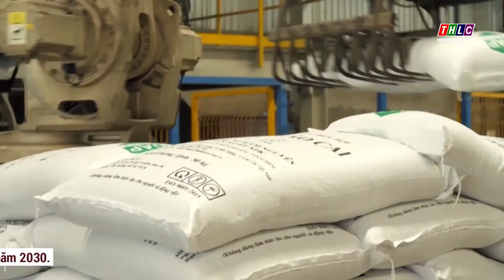Bản tin tiếng Anh (02/10/2024) | THLC